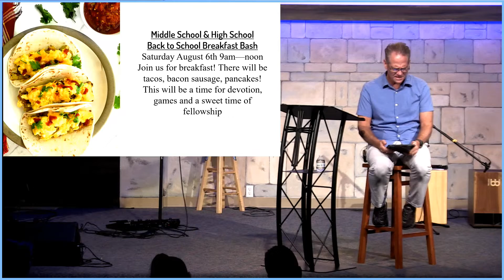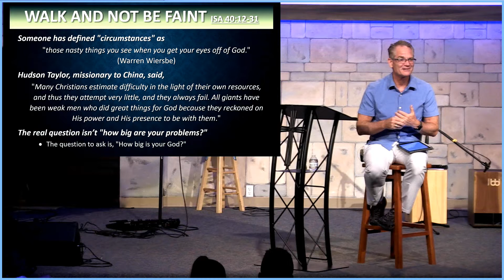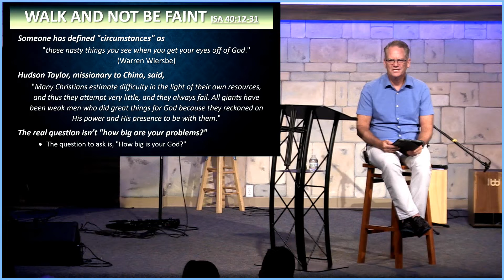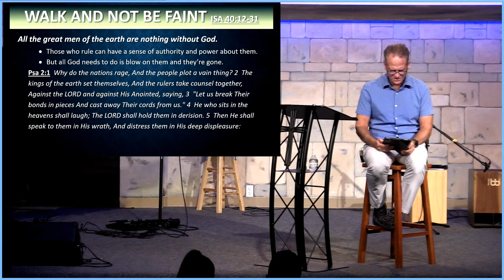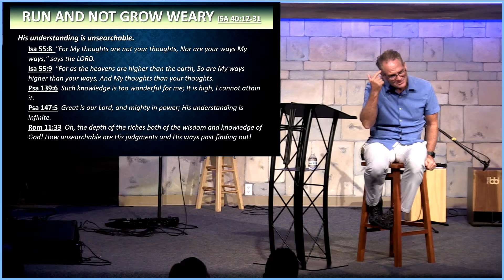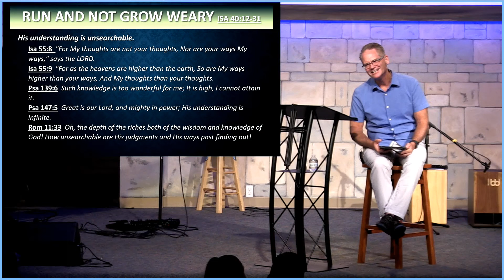Isaiah 40 | Walk and Not Be Faint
Pastor Rod continues his study in Isaiah 40:12-31. In this section we see the greatness of God. His ways are beyond finding out. We also see that we have great comfort in the Lord, He strengthens us as we trust in Him.